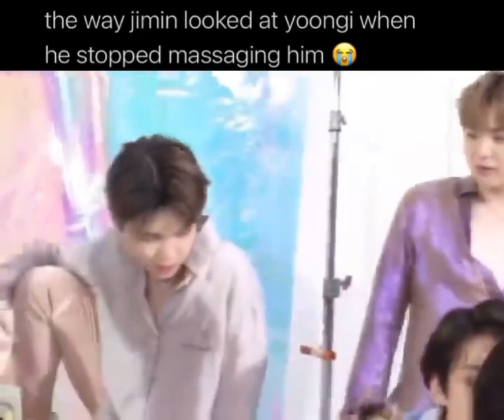The way jimin look at yoongi...😘